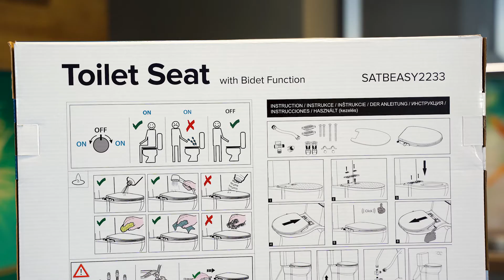Swiss Aqua Technologies bide mehko zapira brez elektrike SATBEASY2233